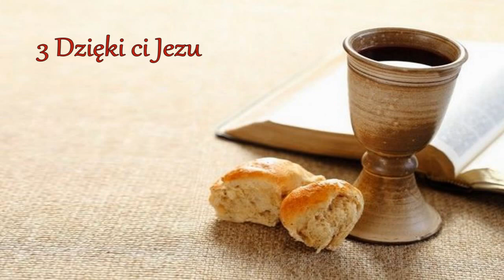Muzyka chrześcijańska uwielbienie Worship Praise twórca - Rafikson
Muzyka chrześcijańska twórca - Rafikson ( Free )